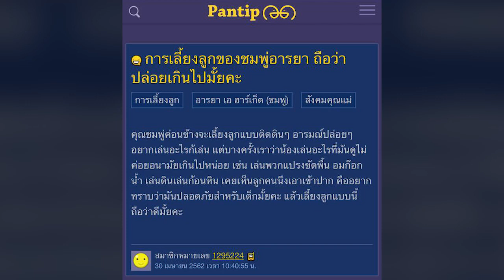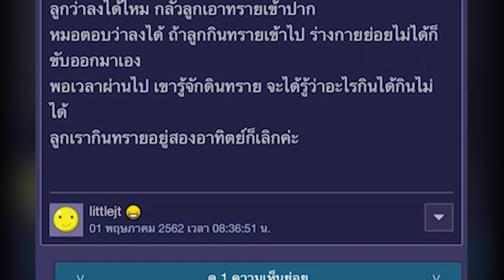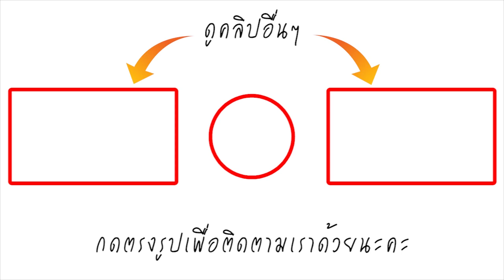ดราม่า ชมพู่ อารยา! ปล่อย สายฟ้า-พายุ มากเกินไป ชาวพันทิปสวนกลับ มันเป็นเรื่องของเค้า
การเลี้ยงดูลูกๆที่ปล่อยแบบสุด คงไม่มีใครกล้าปฏิเสธ การเลี้ยงลูกของ คุณแม่ชมพู่ อารยาสุดสวย ที่ต้องเลี้ยงดู 2 หนุ่ม สายฟ้า-พายุ และได้ออกมาถ่ายคลิปวิดีโอชีวิตประจำวันลงในโซเชียลอยู่บ่อยๆ

แต่แล้ว นักแสดงสาวก็ไม่วาย โดนชาวเน็ตออกมากล่าวถึงเรื่องการเลี้ยงลูกของเธอ ว่าเป็นการเลี้ยงแบบปล่อยปละละเลยมากเกินไป

โดยสมาชิกหมายเลข 1295224 ได้ออกมาตั้งกระทู้พันทิปเกี่ยวกับการเลี้ยงลูกของแม่ชมพู่ ดังนี้